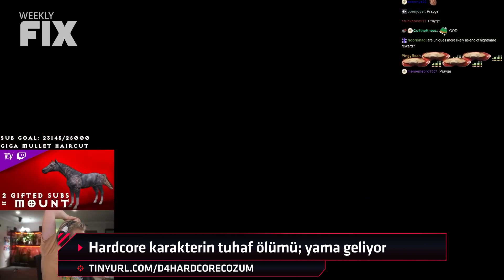Final Fantasy 16'daki yeni özellik çok beğenildi: "Keşke tüm oyunlarda olsa" | Weekly Fix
Bu hafta Weekly Fix'te Xbox Game Pass'teki fiyat artışı, Final Fantasy 16'nın çıkışı ve çok beğenilen bir özellik, Electronic Arts'taki yeniden yapılanma, yeni Netflix canlı çekim anime dizileri ve çok daha fazlası var.

0:00 Açılış
0:25 Xbox Game Pass’e zam: Güncel fiyatlar
1:54 FF16’daki ‘Active Time Lore’ çok beğenildi
3:57 Yeni Mission Impossible filminde Tom Cruise’un öleceğini düşündüğü o sahne
5:08 Yeniden yapılanma: EA Sports ve EA Games ayrıldı
6:16 Hardcore karakterin tuhaf ölümü; yama geliyor
7:30 Xbox yöneticisi: “Starfield’da çok az hata var”
8:44 Netflix, The Last Airbender’ı oyuncularla çekiyor
10:03 Sarah Connor, Upside Down’da!
10:57 Kapanış